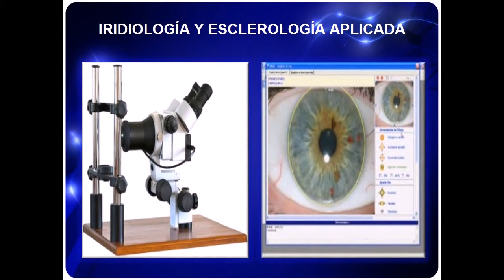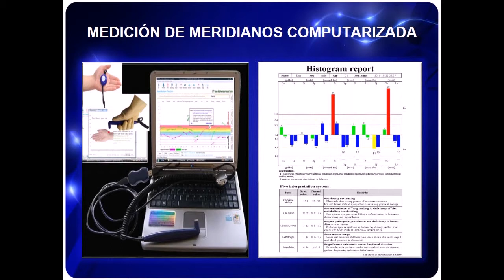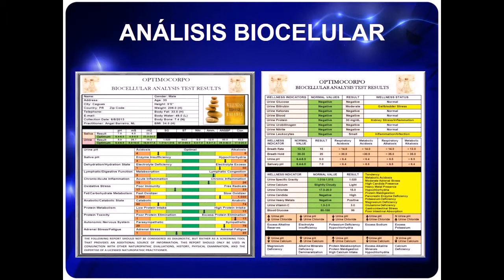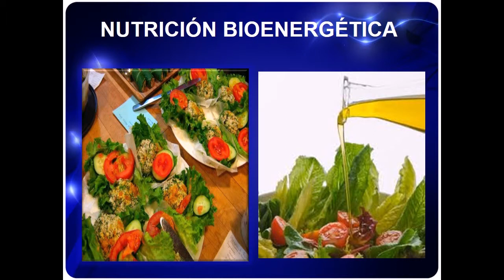NATURÓPATA LICENCIADO ÁNGEL R. BARREIRO NL.